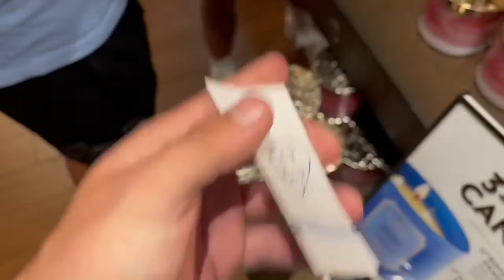Ding Dong Ditching in a Wheelchair!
Today we went around the local area, and ding dong ditch people's houses in wheelchairs...Thank you guys for watching! Hope you enjoyed the video. Comment if yall want a part 2 to this lol!

If you liked this video make sure you check out more below!

For MORE content follow:
Instagrams: @adkins_bo

Video Edited by: @adkins_bo